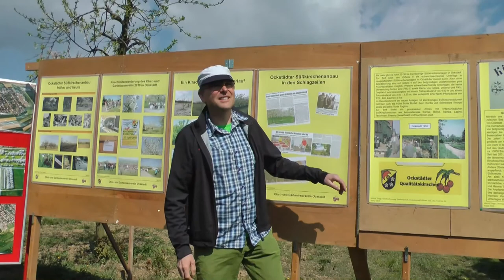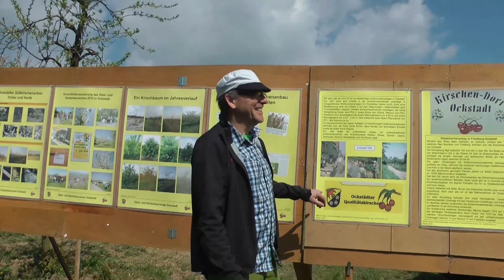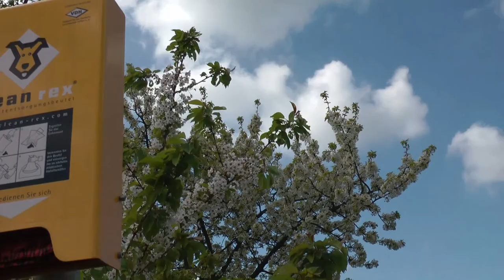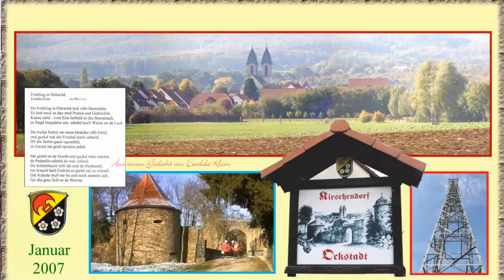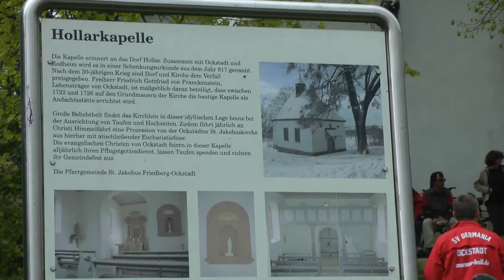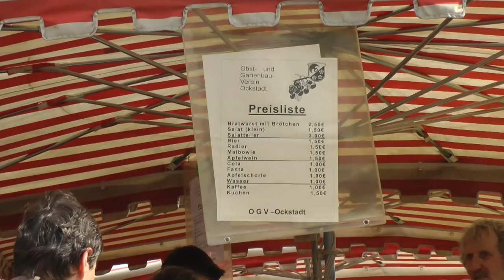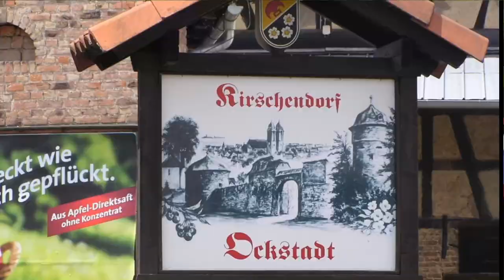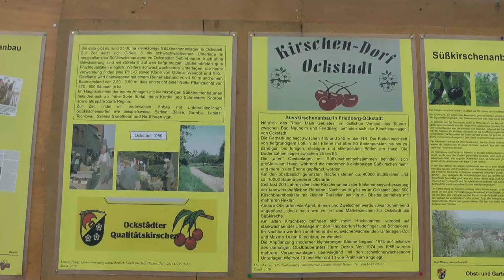Kirschblütenwanderung in Ockstadt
Alle Jahre wieder finden in Ockstadt geführte Wanderungen auf dem - in voller Blüte stehenden - Kirschenberg statt. Hier wird eine schon historische Kirschblütenwanderung aus dem Jahr 2014 gezeigt, die bei schönstem Wetter, unter der Führung des jungen Obstbauers Rainer Zecha, stattfand, der  bestens unterhaltend, aus Fachgebiet und Heimat berichtete und auch mit Ratschlägen für Obstgärtner nicht sparte. Am Ende des einstündigen Spaziergangs - an der historischen Hollarkapelle - fanden die  Teilnehmer - Speise, Trank, und musikalische Unterhaltung mit dem Musikzug des Gesangvereins "Frohsinn" 1869 Ockstadt.
Das Video aus einer heilen Welt wird zu Ostern 2021 - ein Jahr nach Ausbruch der Coronapandemie veröffentlicht, als die zermürbten Menschen, vor der schwierigsten und hoffentlich letzten Herausforderung stehen - die Infektionswelle mit der neuen und gefährlichsten, britischen Coronam-Mutation zu brechen.